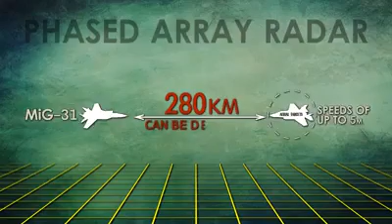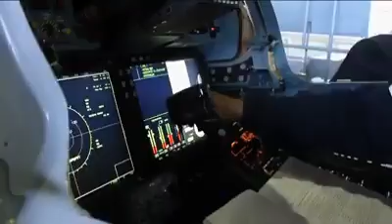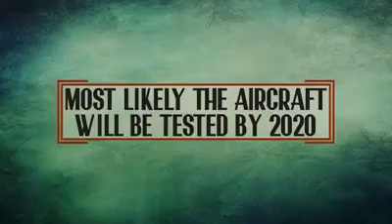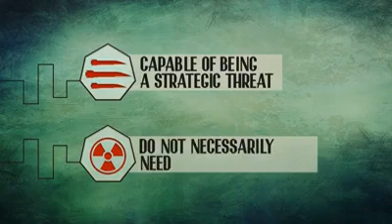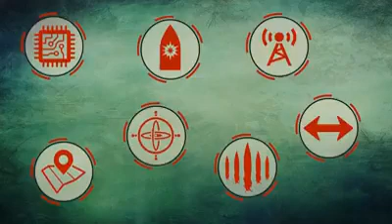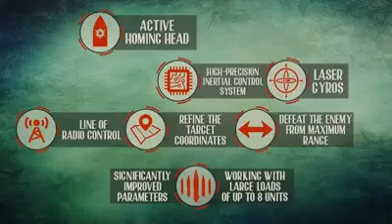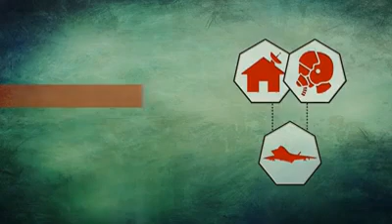Russian MiG 41 Stealth Interceptor...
thenewscompany. e-News® | The NEWS Company...